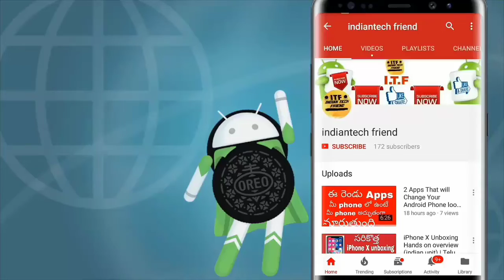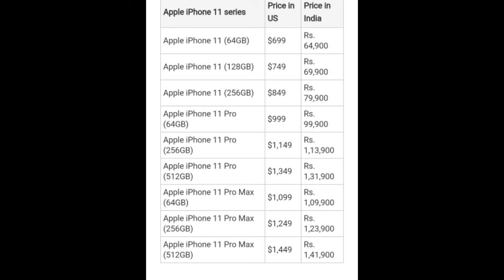Full details of iphone 11 | iphone 11 pro | iphone 11 pro max | telugu | indian tech friend | apple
Hello friends welcome to our channel indian tech friend in this video i am going to talk about the specifications and prices of iphone 11 & 11 pro & 11 pro max so if you like the video plz hit like button and subscribe to my channel

Indian tech friend
INDIANTECHFRIEND